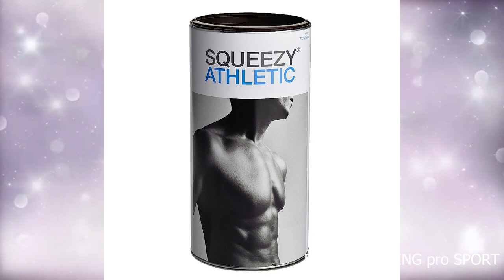Lipnitskaya reached anorexia,Zagitova did not even drink water.The diet of Trusova,Valieva,Shcherbak